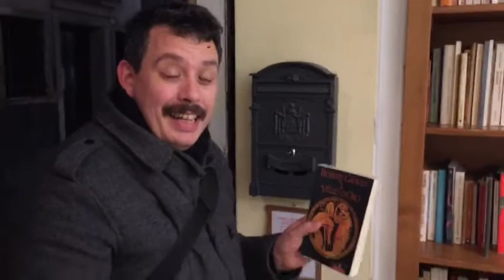Libreria Minerva a Padova: funziona anche quando è chiusa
La libreria Minerva in via del Santo a Padova funziona anche quando è chiusa: il cliente si prende il libro dallo scaffale e mette i soldi nella cassetta. Poi se uno vuole si va a far fare lo scontrino quando riapre il negozio. Mercoledì 14 dicembre alle 18 in libreria Leandro Barsotti presenterà il suo libro "L'amore resta"